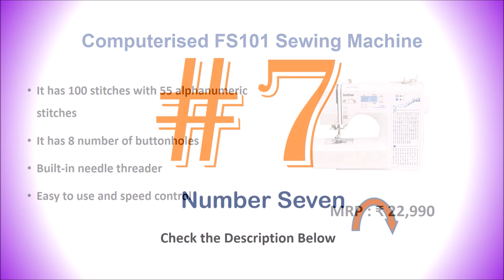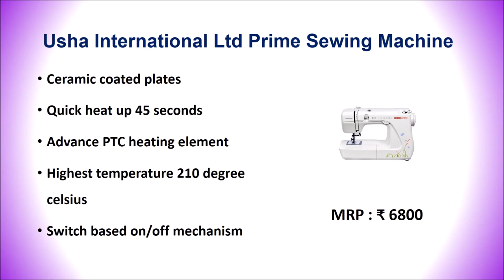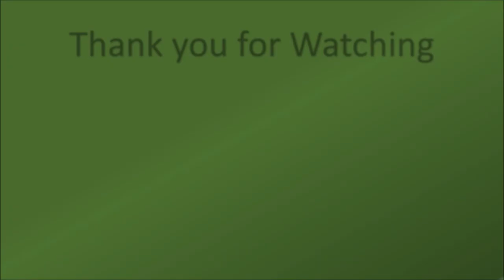Best Sewing Machine in India | TAILORING MACHINE | SILAI MACHINE - सबसे अच्छी सिलाई मशीन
Best Sewing Machine in India - सबसे अच्छी सिलाई मशीन

Editors Choice :

Singer 1304 Start Sewing Machine

Bernette Sew Computerised Sewing Machine

List of Top 10 Best Sewing Machine in India

1. Usha Janome Dream Stitch Automatic Sewing Machine

2. Singer Start 1306 Sewing Machine

3. Usha Janome Automatic Stitch Magic Sewing Machine

4. Singer 4423 HEAVY DUTY Electric Sewing Machine

5. Usha International Ltd Prime Sewing Machine

6. Brother GS 3700 Sewing Machine

7. Usha Janome Allure Automatic Zig-Zag Electric Sewing Machine

8. Computerised FS101 Sewing Machine

9. Altum Mini 4 in 1 Electric Household Sewing Machine

10. Vivir Ming H Advance Multinational Sewing Machine

You want to stitch fabric or any other materials then you must going to use a sewing machine. Using a sewing machine your clothes stitch look more professional. Stitches using  sewing machine save your time.

Few of Searching terms of Best Sewing Machine are:
Which Sewing Machine is Best for Home
Best Mini Sewing Machine in India
Compare Sewing Machine in India
Best Sewing Machine in India under 5000
Usha or Singer sewing Machine which is best

Brands having Best Sewing Machine in India:
Usha, Singer, Brother